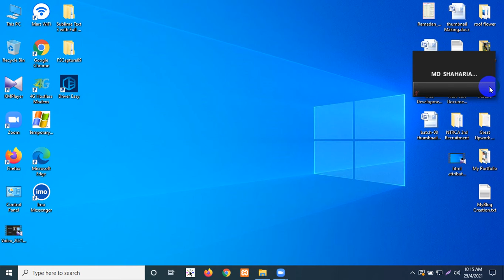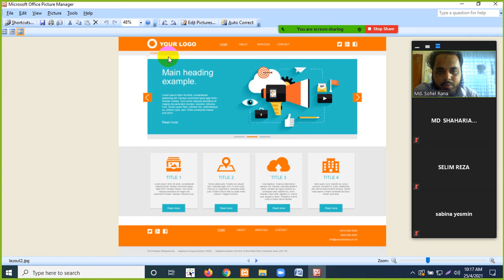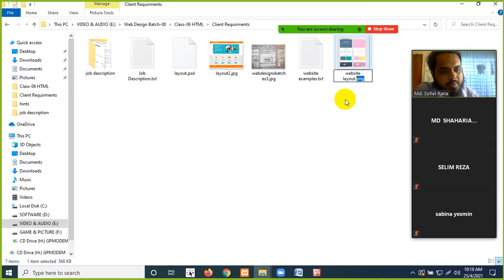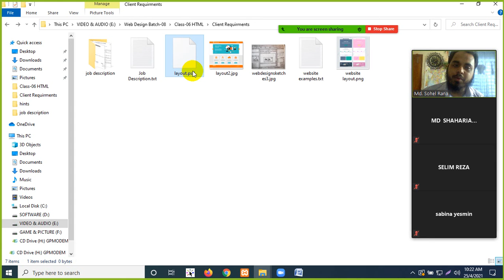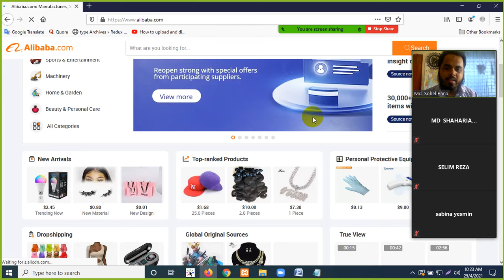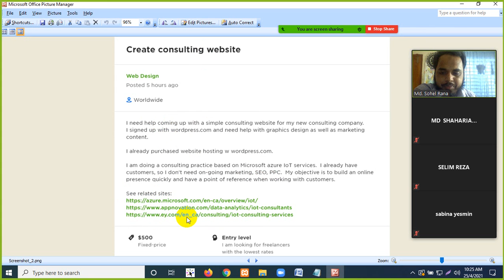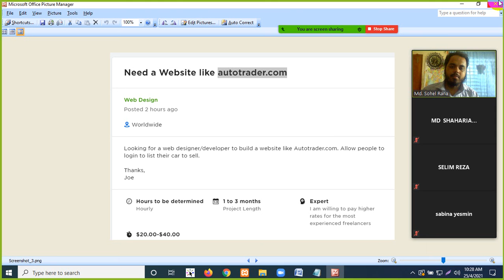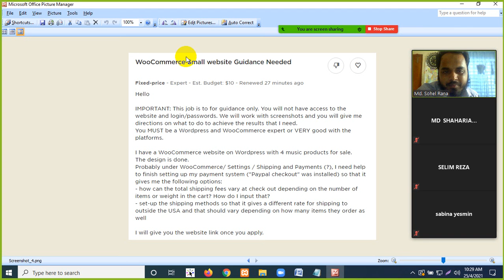ক্লাস-৬.১ ক্লায়েন্টের জব রিকোয়ারমেন্ট বা কাজ এর ধরন বিষয়ক টিউটোরিয়াল ।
Hey, here you will get all kinds of web problem solutions. It helps the learners find out the problems and fix them in the right ways.